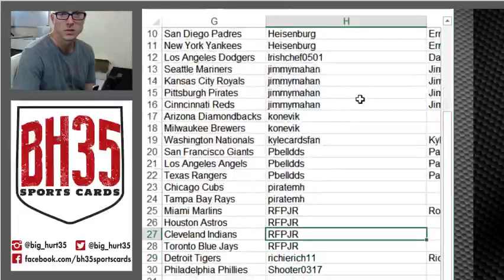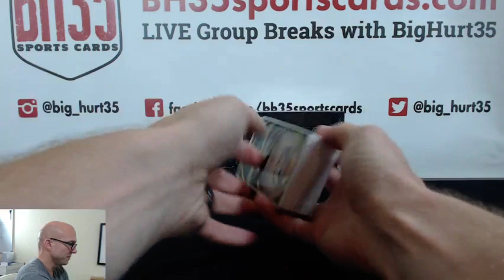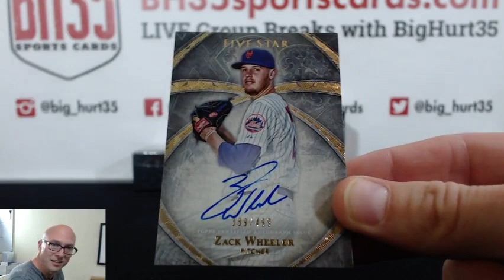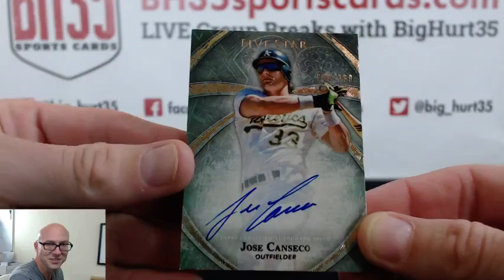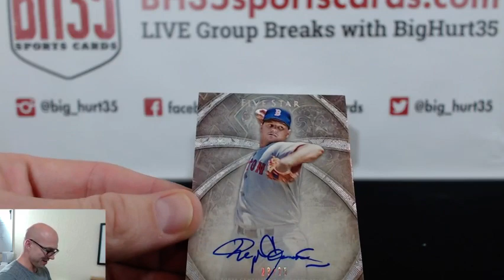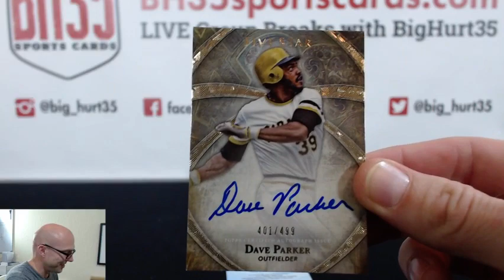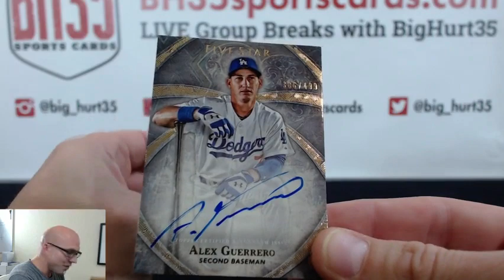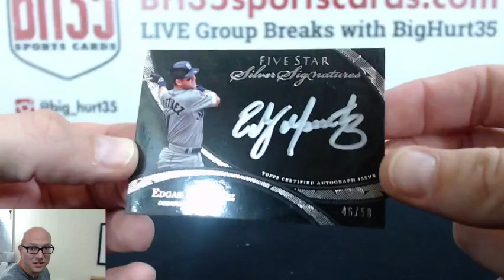2014 Topps Five Star Baseball Hobby 4 Box Case Break #1 Pick Your Teams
2014 Topps Five Star Baseball